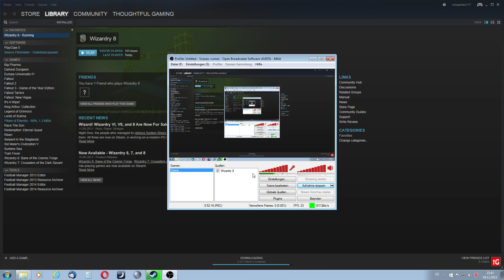Let's Play Wizardry 8 Expert Playthrough #92 – Bloody Exploration!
Wizardry 8 Let's Play, PC Gameplay on Expert. ►Playlist Playthrough Start ★We go on an exploration rampage as the T'Rang also want us to go to Bayjin. Something we don't want yet. Instead, a multitude of monsters tries to mutilate us.. from Unicorns to Oozites to..?★ (More below)

►The Series: Showing expert (highest) difficulty gameplay: combat, bosses, itemization, exploration in a melee-based run of "shredder" fun :-) Enjoy watching!

Facebook Wizardry 8 (c) Sir-Tech Canada 2001, Night Dive Studios 2013
You can get the game on GoG.com and Steam for PC / Mac. If the game does not work instantly for you, I have good experiences with GoG support and you can always ask here in the channel.